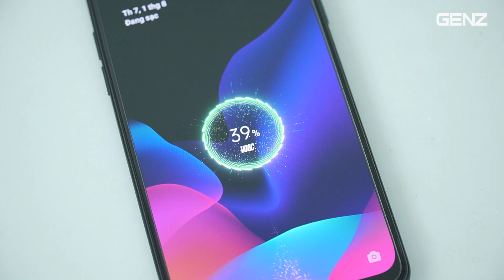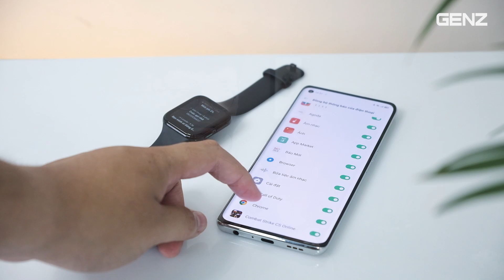ĐÁNH GIÁ CHI TIẾT OPPO WATCH 41MM: NÊN MUA HAY KHÔNG ?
ĐÁNH GIÁ CHI TIẾT OPPO WATCH 41MM: NÊN MUA HAY KHÔNG: Nhiều bạn nói rằng giá Oppo Watch cao, mình đồng ý là nó cao thật, nhưng nó vẫn đáng mua, lí do tại sao thì trong video này, mình sẽ đánh giá chi tiết về con OPPO Watch phiên bản 41mm sau hơn 1 tuần mà mình sử dụng với nó.